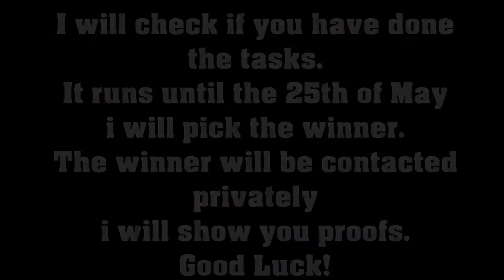10 RUBBER DUCKS! | Season 4 Challenge week 3 | Fortnite Battle Royale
PLEASE OPEN!

Intro Music name: Twenty one Pilots - Heathens (GalaQ)